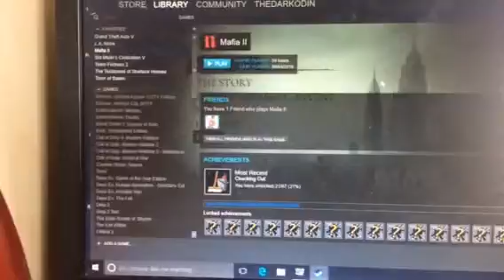Mafia 2 - episode 2 news